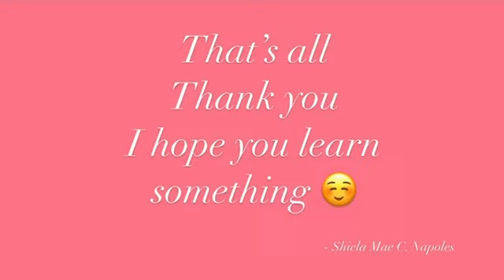WHAT I HAVE LEARNED IN MICRO PERSPECTIVE OF TOURISM AND HOSPITALITY_PRELIMS (TM2B-MICRO)